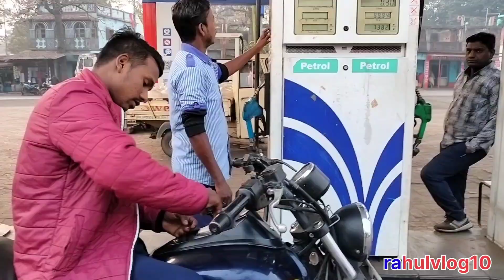झारखण्ड का सबसे बड़ा डेम|| Jharkhand Ka sabse Bada Dam || matigrah Dam video 🥳🥰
झारखण्ड का सबसे बड़ा डेम|| Jharkhand Ka sabse Bada Dam || ‎@rahulvlog10